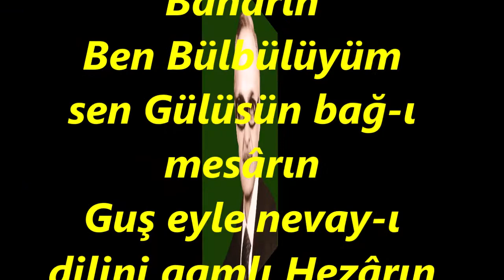Bekir Sıdkı SEZGİN-Ey Gonca Açıl Zevkini Sür Fasl-ı Baharın (SÛZ-İ DİL)R.G.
SOLİST:
*BEKİR SITKI SEZGİN*
VİDEOYU YAPAN
*RECEP GAYRETLİ*
GÜFTE: ŞEMSEDDİN ZİYÂ BEY
BESTE: ŞEMSEDDİN ZİYÂ BEY
USUL: SENGİN SEMÂÎ
MAKAM:
Ey Gonca açıl zevkini sür Fasl-ı Baharın
Ben Bülbülüyüm sen Gülüsün bağ-ı mesârın
Guş eyle nevay-ı dilini gamlı Hezârın